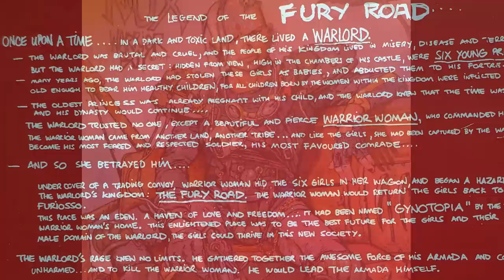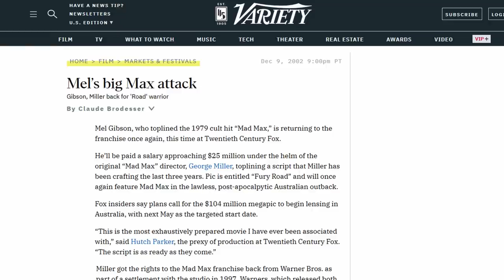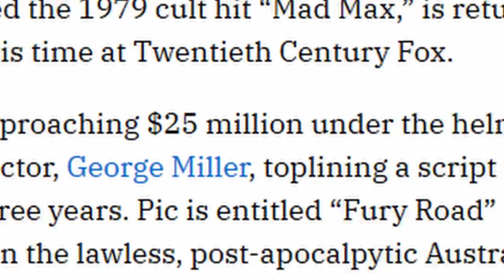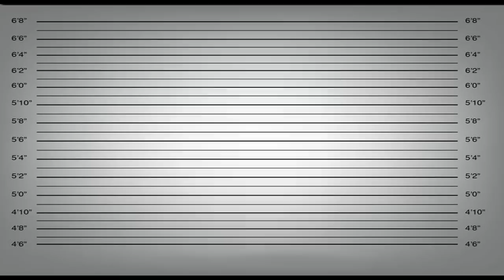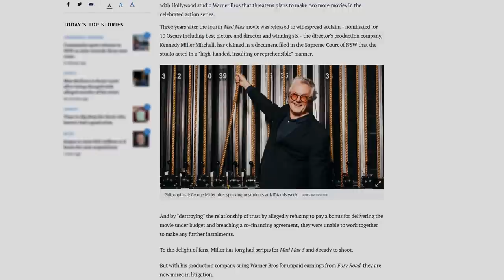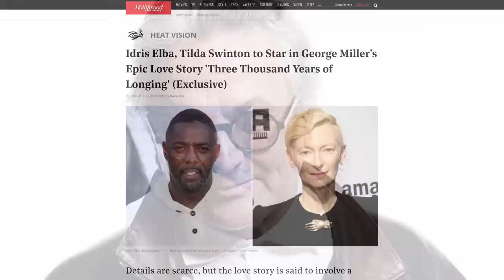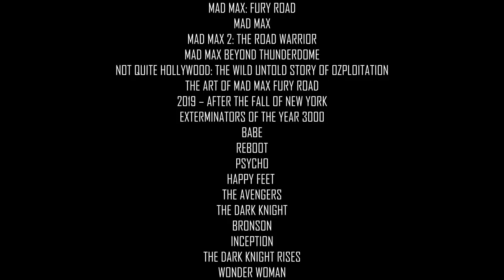MAD MAX: FURY ROAD - WTF Happened To This Movie?!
Hollywood has had its fair share of historically troubled productions. Whether it was casting changes, actor deaths, fired directors, in-production rewrites, constant delays, budget cuts, or studio edits, these films had every intention to be a blockbuster but were beset with unforeseen disasters. Sometimes huge hits, sometimes box office bombs.

In this episode we get all shiny and chrome for Mad Max: Fury Road and figure out how this movie went from development hell to production hell to becoming one of the greatest action films ever made! After decades of trying to get a new Mad Max film off the ground with original star Mel Gibson, director George Miller was finally to assemble a cast and crew for the latest entry, including a new Mad Max in the form of Tom Hardy and a new character by the name of Furiosa, as played by Charlize Theron. With an intense, chaotic and turbulent production, which caused a number of delays, the film was finally completed and captured everyone's attention from the first trailer debut at Comic Con before delivering a masterpiece to theaters. So, strap in, chrome up and witness WTF Happened to Mad Max: Fury Road!